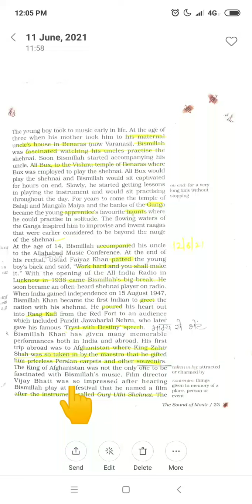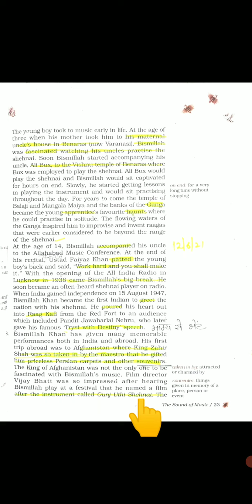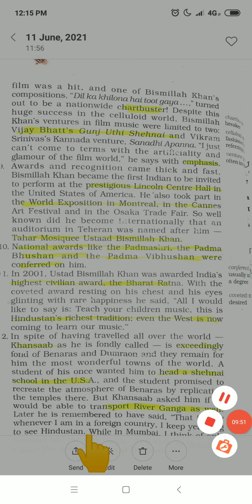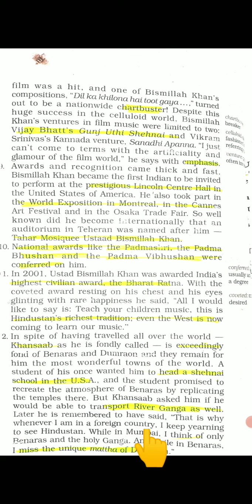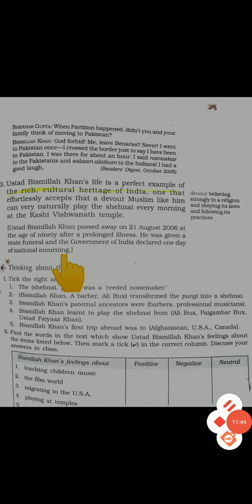#12/6/21#9th class# Lesson Part 2#